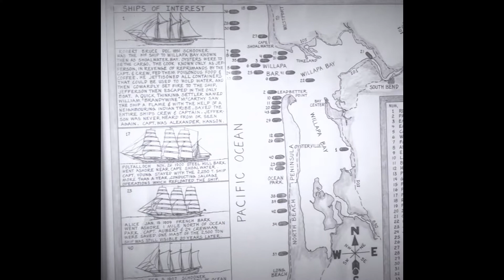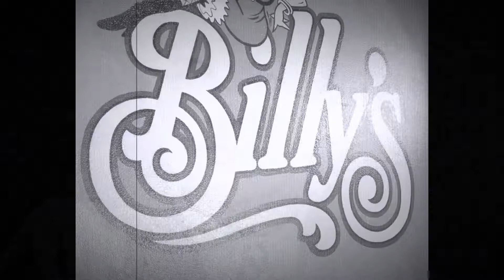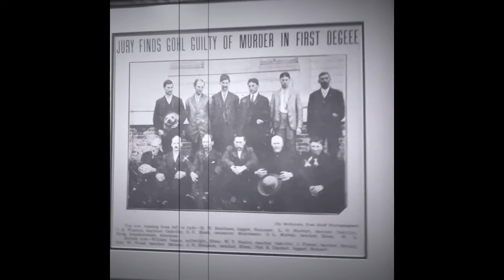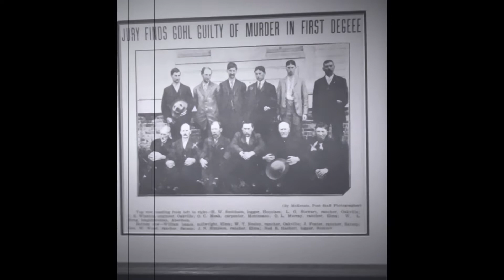Billy Gohl, serial killer in Aberdeen Washington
Billy Gohl, serial killer from Aberdeen Washington from 1903 to 1910